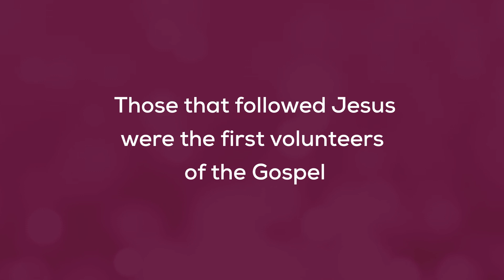Meet Ana Sofi | Volunteers | Magdala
Meet Ana Sofía, a 26 year-old with a heart full of faith and a deep desire to encounter Jesus. What began as a coincidence in her life turned into a profound experience of connection, through the love and service shared with pilgrims at the Visitor Center in Magdala.

Join us to discover Ana Sofía’s inspiring journey of transformation and faith during her volunteer work at Magdala.